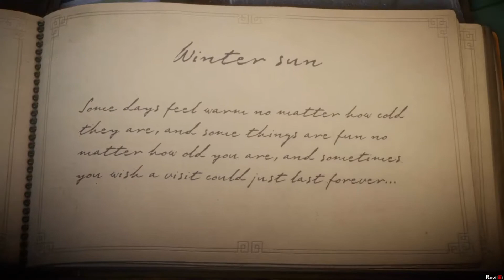Unravel - Winter Sun(Sol de Inverno) #9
curta a RevilHi no facebook galera e nos siga no Twitter!!!